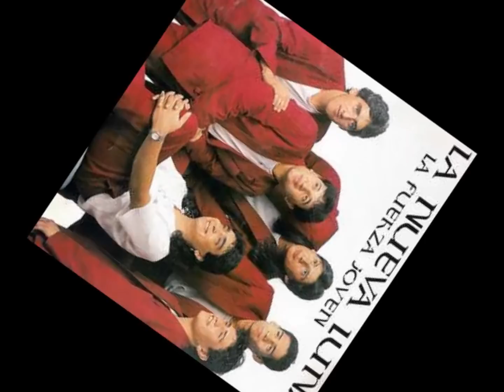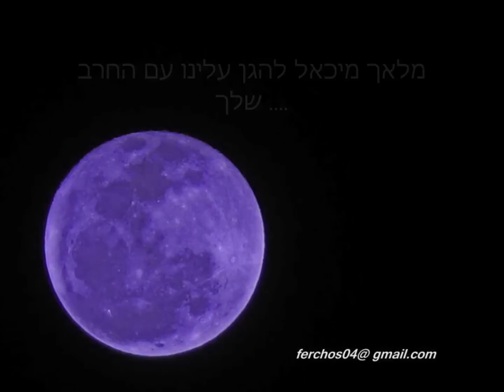De a poquito - La Nueva Luna ( Cumbia Argentina )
De a poquito - La Nueva Luna ( Cumbia )
autor:  Marcelo Gonzalez - Roberto Villaroel
LETRA
Y aquí está el auténtico sabor de La Nueva Luna.

Y seguimos haciendo cumbia, cumbia y siempre de la buena.

Yo no sé que pasa,.
que otra vez,
de a poquito a poco
 me enamoré
y yo que creía que te perdí.
Hoy yo me doy cuenta que no es así.

que otra vez...
 me enamoré
y yo creía que te perdí.

me fui enamorando yo otra vez
sin pensar que ayer lloré
y también sufrí por tu querer.
Nada importa ya,
solo me importas tú y nadie más. ...

Ni lo que dirán, seguro, tus amigas hablarán.

que otra vez...